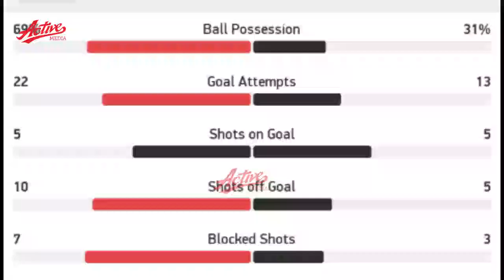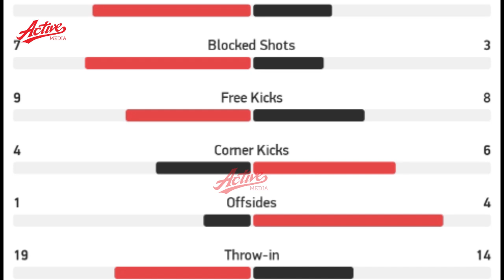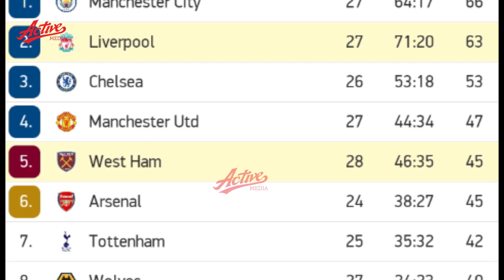Liverpool 1-0 Westham United HIGHLIGHTS & All Goal 2022